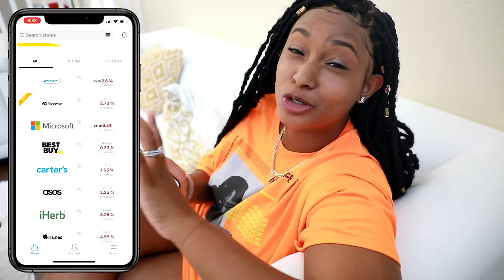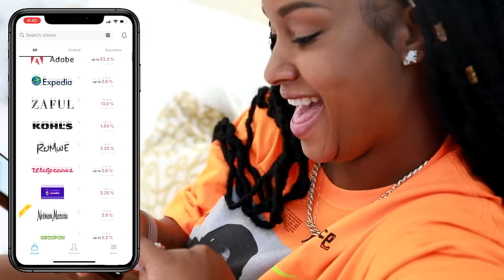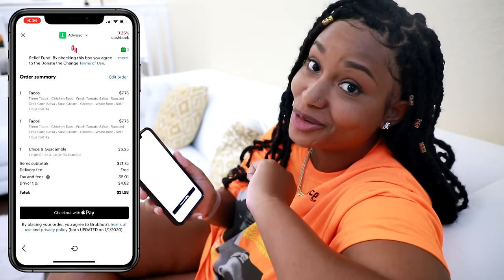SHE WAS NOT HAPPY | THE BEAST FAMILY